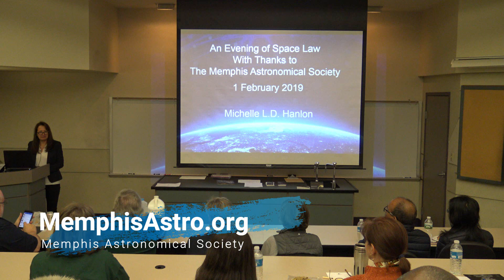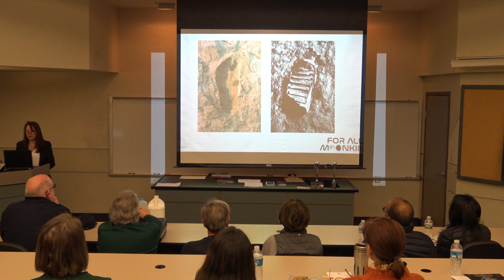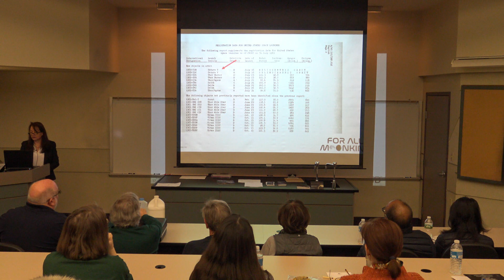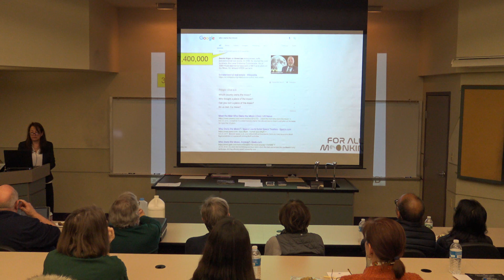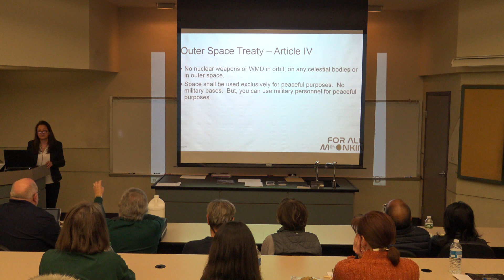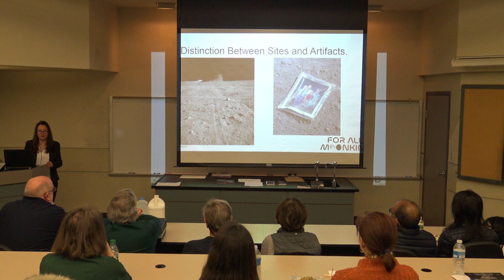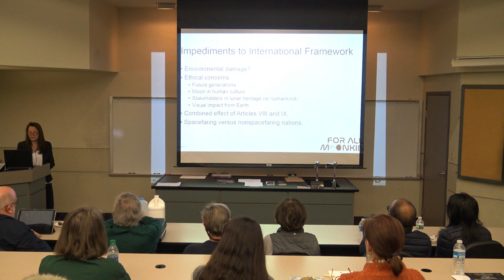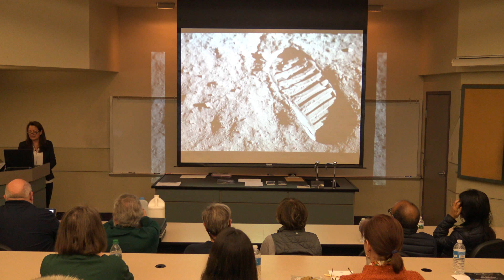Space Law, 'For All Moonkind'. Michelle Hanlon, University of Mississippi School of Law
Space Law, by Michelle Hanlon, Associate Director of the Air and Space Law Program at the University of Mississippi School of Law.  The media and many commercial space companies seek to characterize outer space as a lawless frontier.  But there are, in fact, laws that apply in space.  The foundations of space law are grounded in general international law and custom; an enduring framework for the regulation of all space activity was established by the Outer Space Treaty, which opened for signature in 1967.

Michelle is also the Co-Founder of For All Moonkind, the only organization in the Universe focused on preserving human history in space, starting with Neil Armstrong's bootprint which currently is not protected or even recognized by any international custom, agreement or regulation.  Michelle presents an introduction to space law and discusses the challenges new space technologies and missions present to the existing space law regime.

From the February 1, 2019 MAS Meeting.